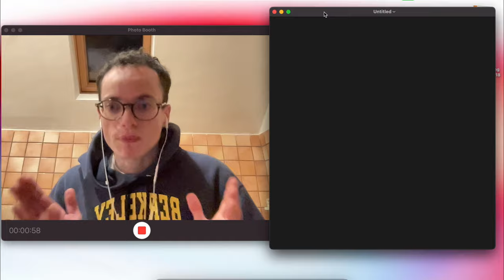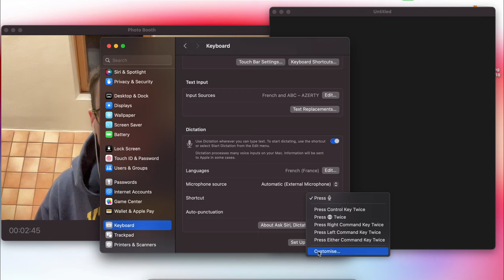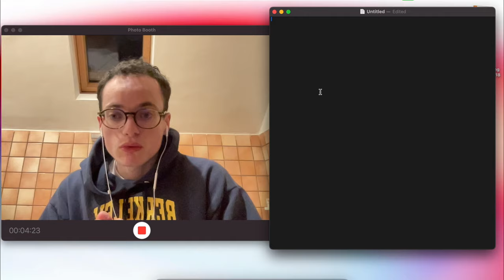Comment rédiger rapidement des textes pour des articles, newsletters, scripts, etc